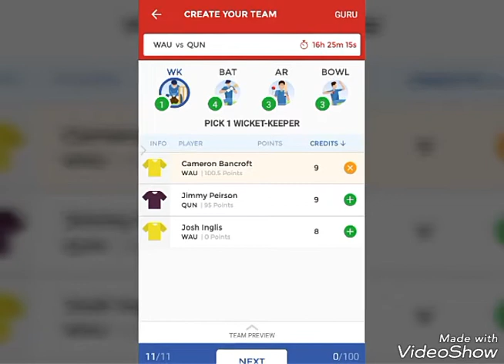How to earn money from dream11 Ind vs aus 3rd t20 dream11 team ind- a vs nz-a "dream11" team '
Best way to earn Money in easily way we provide best dream11 expert team in the video and try that we provide best dream11 team so must watch our video and subscribe our channel and press the bell icon
"Dream11"
"Dream11"
Ind vs aus 3rd odi dream11 expert team
Wau  vs qun dream11 team
Wi-w vs sl-w dream11 team